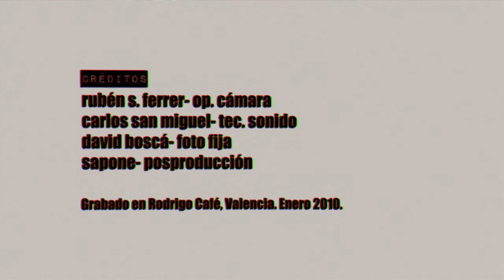Emma Get Wild "Know My Name" (2010)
Hoy os traemos un grupo de cabecera en la escena valencia. Se trata de Emma Get Wild, banda con influencia rock de raíz norteamericano.

El tema que os presentamos se titula "Know My Name". Fue grabado en enero del 2010, y aunque han pasado unos meses nos viene a la memoria aquel refrán que dice "nunca es tarde si la dicha es buena".